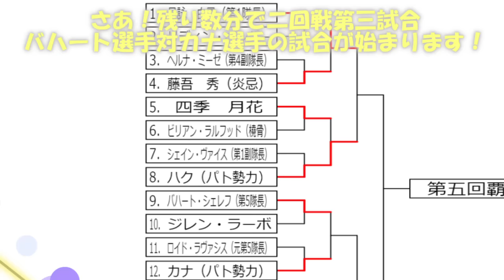専属神篇第三幕～東京異変～EP4～WCBT Second Round～197話「譲らない二人、全力と限界を超えた結末」